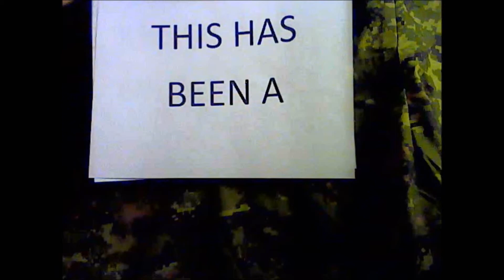World Of Tanks. Clan Wars [TAW-A] TAW Assault Vs [RDDT] Reddit: The Front Lines of the Internet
Greetings! I am Xenokilla of Clan TAW. Here are some of my videos. for the intro music! (and some wise ass from my clan for the video)

If you're interested in joining an awesome clan, check out Taw.net! We are a multi gaming clan with a North American and European divisions
A little about Taw:
Made up of gamers from around the world who have come together with the common vision of honor, integrity, and fair play, TAW continues to adapt itself to the ever-changing landscape of gaming. With a solid foundation in its Code of Ethics, TAW has weathered the storms that have seen so many others fall.

The Art of Warfare is a home for those tired of compromise. This is an organization of loyal and dedicated members that hold each other to the highest standards. Surround yourself with people that think first of the greater good and understand the meaning of teamwork. Join a clan of like-minded gamers, but find a family.